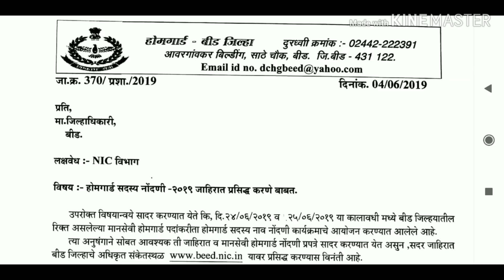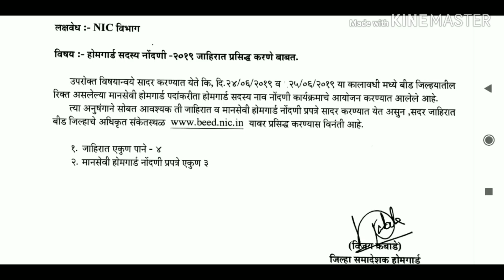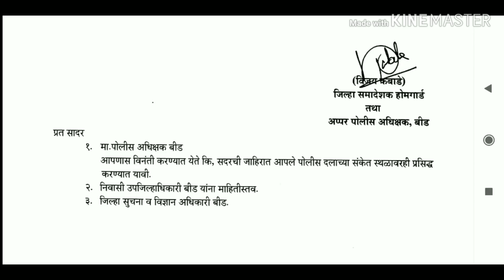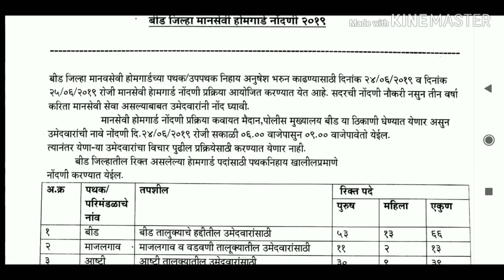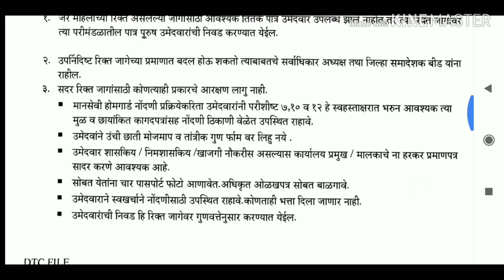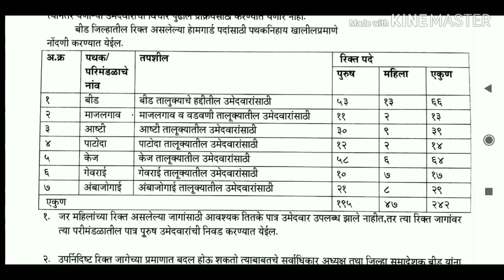बीड जिल्ह्यात होमगार्ड भरती 2019 | Home Guard recruitment in Beed district 2019